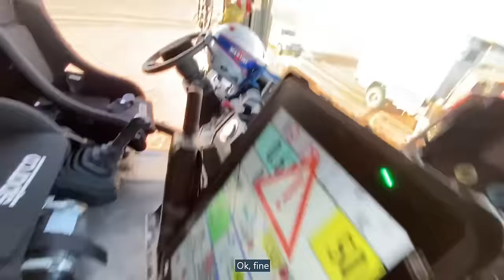I WATCH THE FAMOUS DAKAR RALLY FROM...MY TOYOTA HILUX! |EP2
Day 2 at the Dakar Rally 2024 and I promise you: IT'S UNREAL!!! I left Shubaytah for the famous Empty Quarter of Saudi Arabia. The 48-hour special race is happening there and I'm so motivated to attend the motorsport event...from very close again. I can spot the TV and media trucks parked in front of a military fenced area, right in the desert of the Empty Quarter. I ask the staff of the Dakar and they allow me to penetrate inside. The Saudi police stops me to finally encourage me to drive up into the orange dunes. I go for a crazy off-road ride through the dunes and get badly stuck. I wanted to drive into the hole of a dune and it didn't work as planned. Anyway, I put my Toyota Hilux in low range and off I climb the dune again to get back on the main tracks. With JB, we meet the assistant team of the Dakar rally and spend a few hours with them. But what follows is crazy: to rescue a Dakar vehicle, their assistance trucks got stuck...The day after, I'm literally front row to watch the 48-hour special race final from...the roof of my car! And to finish the sensational and epic day at the iconic worldwide rally, I join the staff at the finish line and get a few nice interview of the Dakar pilots. Anyways, watch the episode, I promise you a very nice and rock'n'roll moment from inside the Dakar Rally!